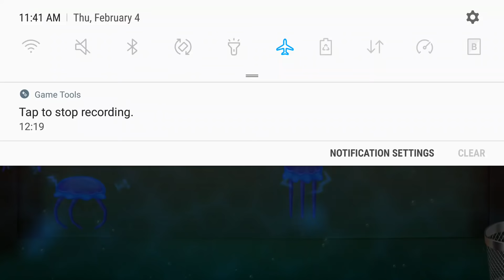FUN SPIDERS vs The Buddy | kick The Buddy